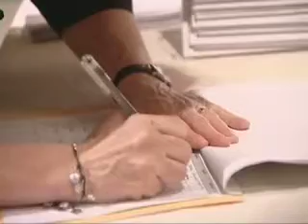One Goal 03